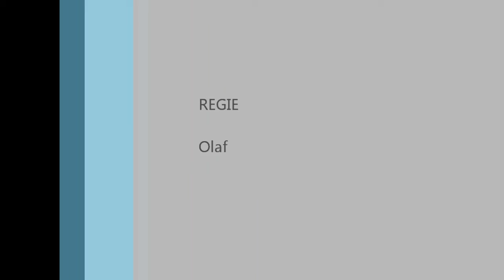Mühlenteich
..eine kleine Wanderung zum Mühlenteich